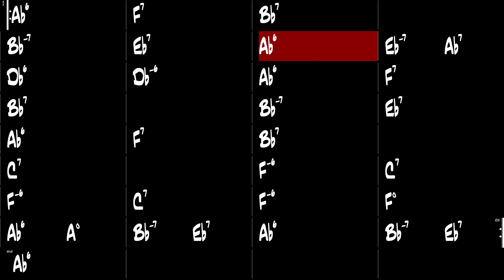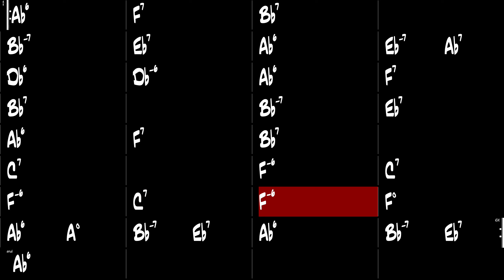Donna Lee - Gypsy Jazz Backing Track 180 BPM - Django Reinhardt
Donna Lee, Gypsy Jazz backing track in the style of Django Reinhardt